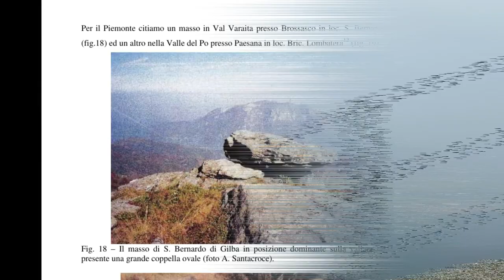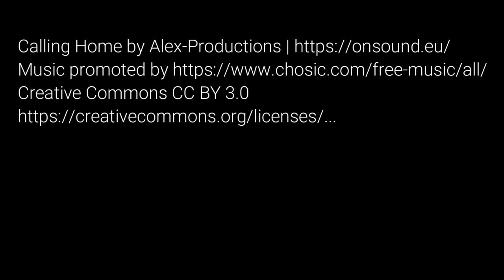Trailer: Il vallone di Gilba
Trailer sul documentario che uscirà tra qualche mese, su particolarità e "segreti" del vallone di Gilba.